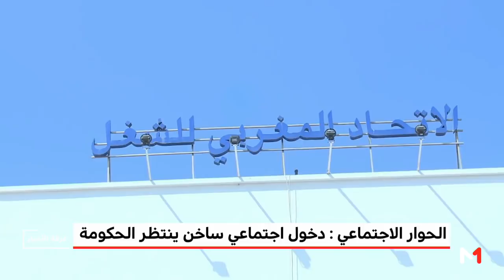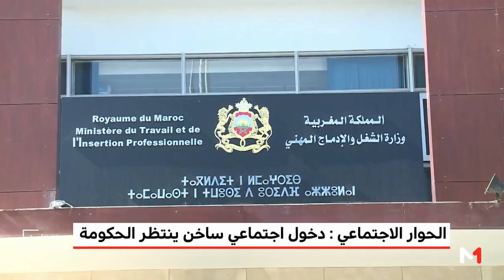الحوار الاجتماعي.. دخول اجتماعي ساخن ينتظر حكومة العثماني